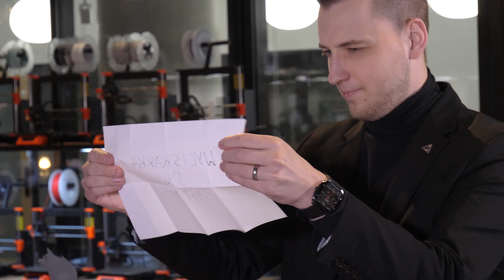DRUKARKA 3D MOŻE WYDRUKOWAĆ BROŃ? - Magiczne Innowacje #1 - CIC Warsaw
Czy drukarka 3d może posłużyć do wydrukowania broni?

Jak działa drukarka 3D? Czy drukarka 3D może wydrukować broń? Czy drukarka 3D z Chin może dobrze drukować? Jaka jest najlepsza drukarka 3D do 1000 zł? Na te i inne pytania znajdziecie odpowiedzi w pierwszym odcinku programu "Magiczne Innowacje"!

Dziękuje firmie Future Print za wystąpienie w naszym programie.

Czy można połączyć magię z drukiem 3D? Iluzjonista Y (znany z kanału Magic of Y) wraz z CIC udowadniają, że w Kampusie Innowacji wszystko jest możliwe! W nowym cyklu "Magiczne Innowacje" by CIC, otrzymujemy możliwość poznania najemców najnowocześniejszej przestrzeni biurowej - od agencji marketingowych, influencerów, aż po gigantów z branży kosmicznej i technologicznej - przy okazji zgłębiając tajniki magii i dobrze się przy tym bawiąc!

CIC Warsaw to najnowocześniejszy coworking w Warszawie. Jest częścią Kampusu Innowacji zlokalizowanego w kompleksie Varso Place obok Varso Tower, przy ul. Chmielnej 73. Warszawski oddział jest jednym z kilkunastu siedzib CIC na całym świecie, został stworzony, aby jednoczyć środowisko biznesowe od startupów, scaleupów po korporacje i NGOsy. Misją projektu jest wspieranie przedsiębiorców, budowanie społeczności, dawanie narzędzi do rozwoju, ale również tworzenie fizycznej przestrzeni biurowej. CIC w swojej ofercie dysponuje 8 tysiącami m2 powierzchni biurowej, licznymi salami konferencyjnymi, strefą eventową, własną restauracją i kawiarnią, klubem biznesowym, dedykowanym liderom świata biznesu i innowacji oraz bezpłatną strefą do pracy w systemie coworkingowym. CIC posiada ponad dwudziestoletnie doświadczenie, a w naszych przestrzeniach powstały takie firmy giganty jak Hubspot czy Android. Więcej informacji na stronie